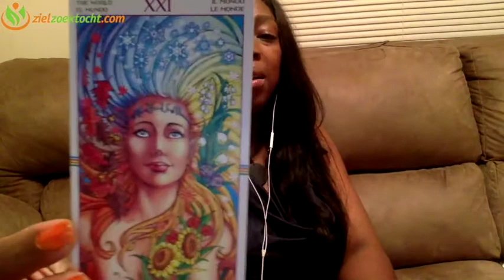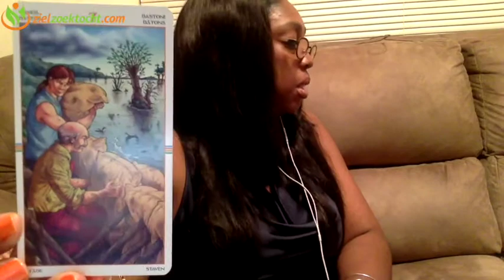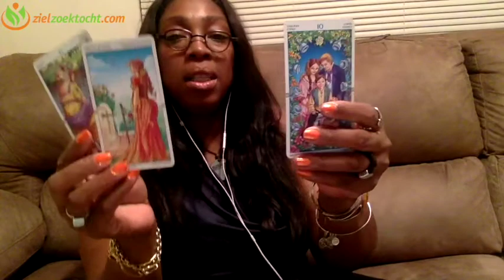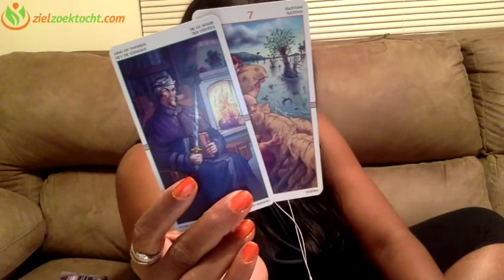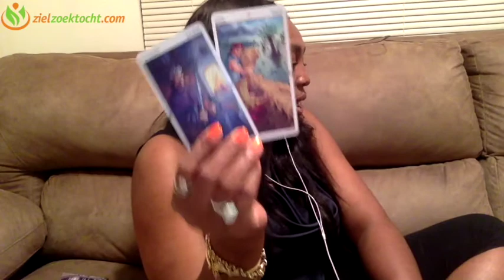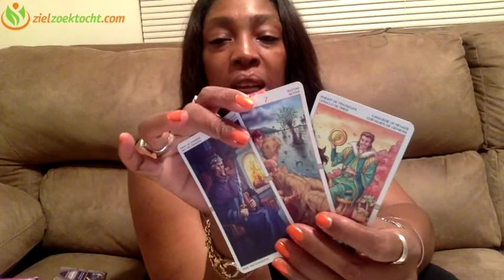Gemini Weekly Psychic Tarot Horoscope Reading | Week 17 | April 24 - 30